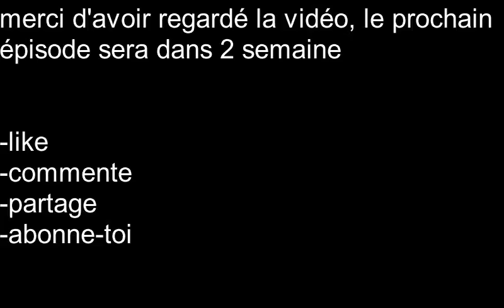landgrabbers #5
salut tout le monde voici l'épisode 5 de landgrabbes bonne vidéo